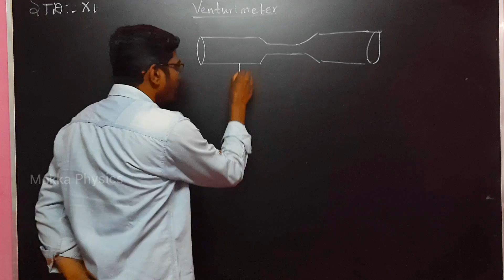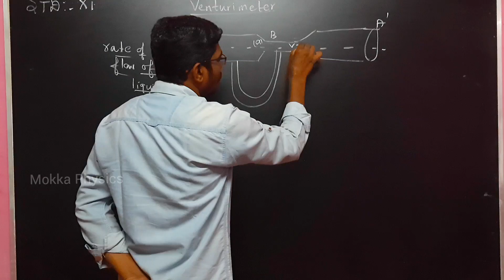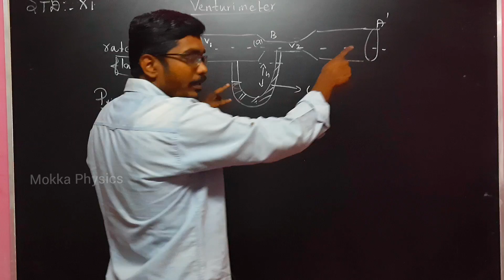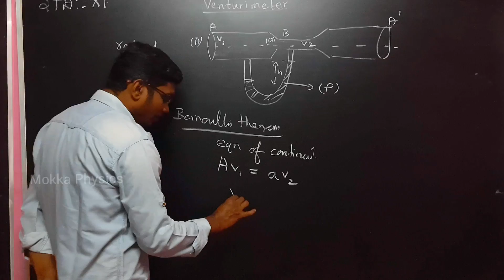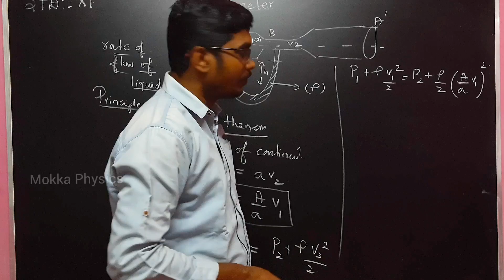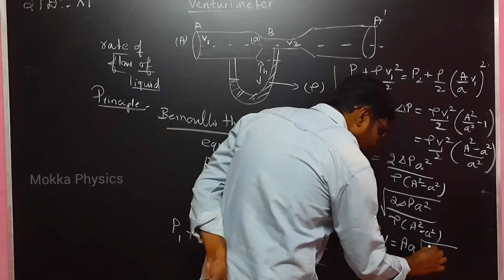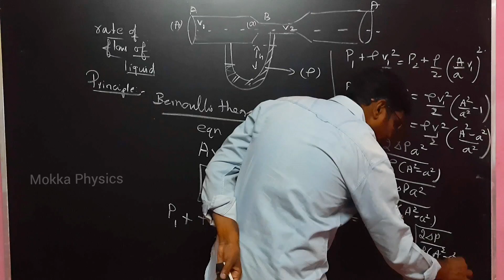VENTURIMETER || CLASS 11 || PHYSICS || TAMIL || Inbaraj Sir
Welcome to 🙏" Mokka Physics" channel.

You can check out my Telegram page to get 11th , 12th & NEET (Physics) materials in Pdf format.

  Class-11 Bookback onewords (Chapter wise)